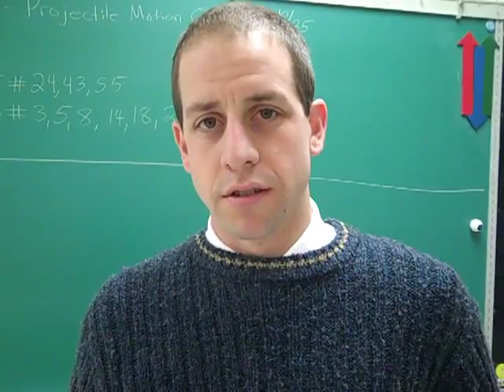Walsh Jesuit Talents